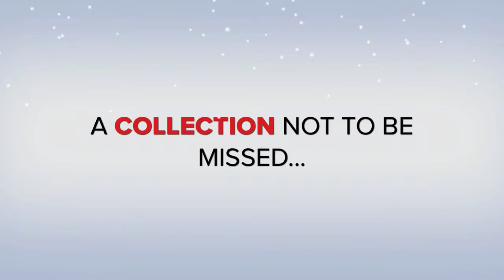AMNIG Launch Trailer